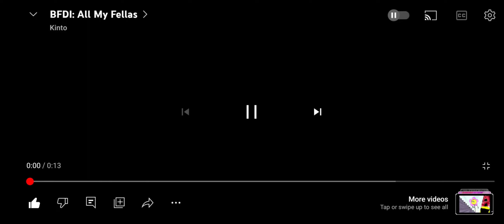all my fellas p2